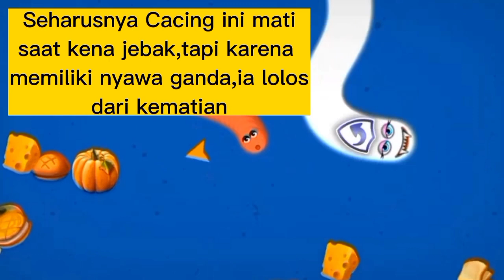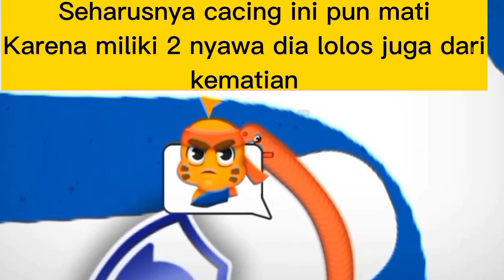WormsZone.io Cacing-Cacing Kebal.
WormsZone.io Cacing-Cacing Kebal#gameplay@Ma2rs.